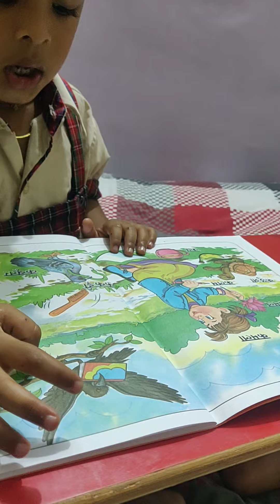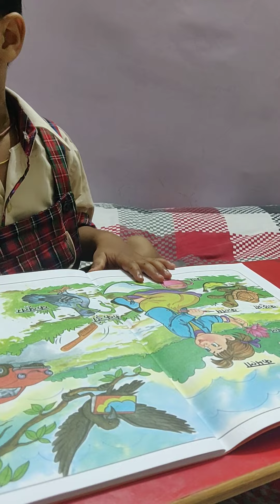Hindi story time